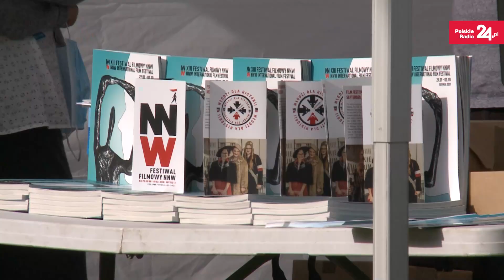Rozmowa z Arkadiuszem Gołębiewskim o idei Festiwalu | XIII Festiwal Filmowy NNW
Polskie i międzynarodowe dokumenty, fabuły, reportaże radiowe oraz wideoklipy - podczas trwającego XIII Festiwalu Filmowego NNW „Niepokorni Niezłomni Wyklęci” w Gdyni. W sumie zapoznać się można z ponad 90 produkcjami. Wydarzeniu towarzyszą spotkania z twórcami i bohaterami filmów.